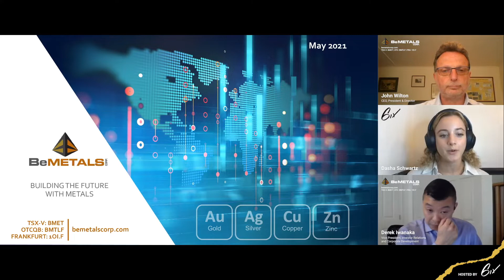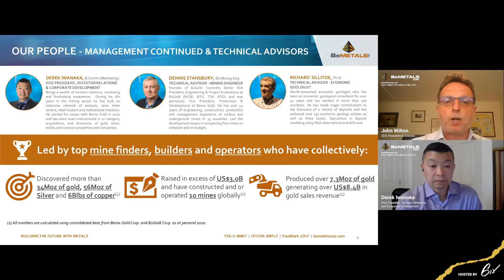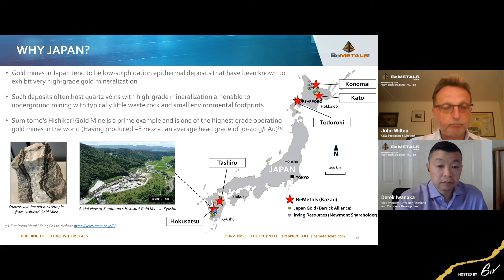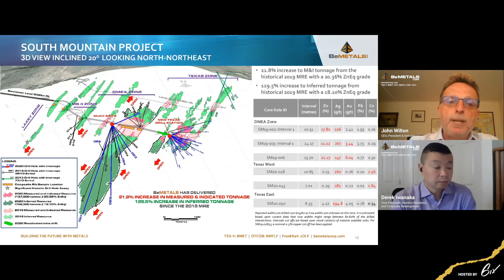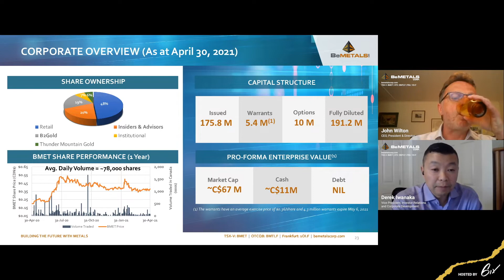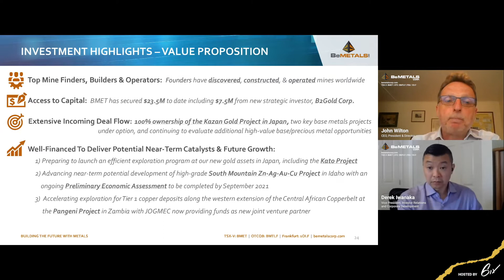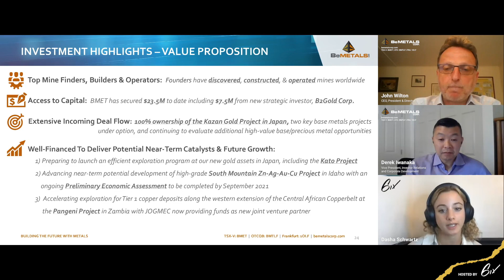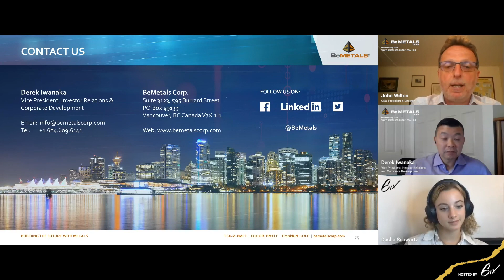Driven By Geology, Prospectivity and Opportunity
Since our last webinar in January 2021, BeMetals has:
- Acquired the Kazan Gold Project in Japan and a $7.5 million investment from B2Gold places them as a new cornerstone shareholder in BeMetals;
- Released additional high-grade drilling results from the South Mountain Zn-Ag-Au-Cu Project in Idaho;
- And announced more encouraging drilling results from the Pangeni Copper Project in Zambia.

With the Company’s treasury now surpassing $11 million, find out what BeMetals is planning for this year and beyond…